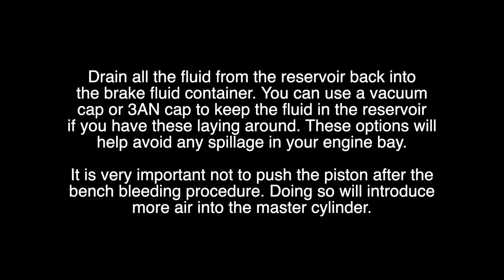Brake Line Relocation for Miata NA | NB w/ Single Piston Brake Booster Delete Install Guide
The Chase Bays Brake Line Relocation is designed for enthusiasts who want to adapt their Single Piston Brake Booster Delete to their Miata chassis, eliminate engine bay clutter with improved line routing, delete ABS (if applicable), and improve braking performance.

The OEM brake hard lines are relocated and replaced and with -3AN stainless steel braided, Teflon PTFE lined, black PVC coated lines. We have designed the lines to route in the best path possible. Low on the firewall, behind steering column, under frame rail…however we find is the best look while remaining easy to install. Plus, of course, a safe distance from high heat and/or moving objects. ALWAYS install and secure lines to keep them 4” or more inches away from manifolds and downpipes.

Chase Bays Brake Line Relocation - Mazda Miata MX-5 NA | NB with Single Piston Brake Booster Delete